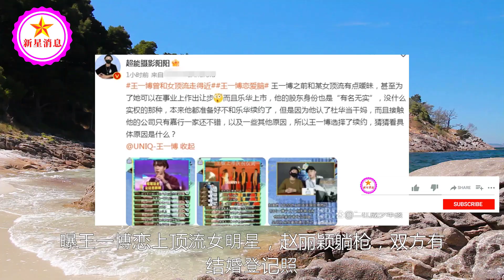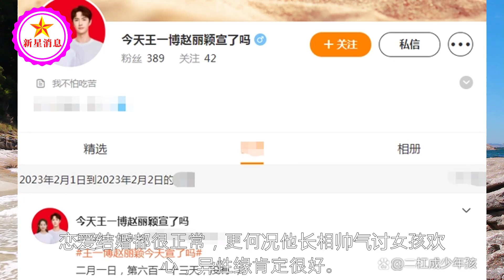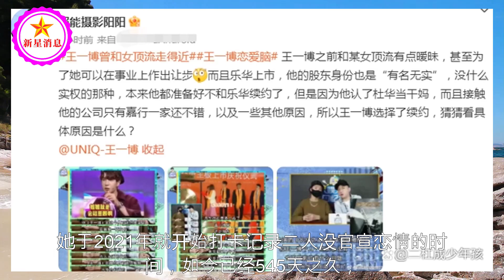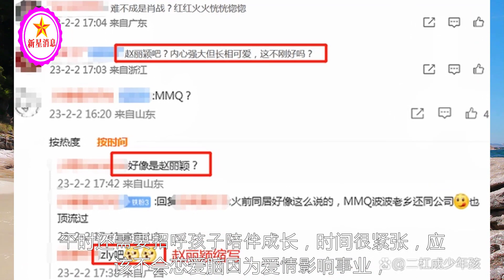曝王一博恋上顶流女明星，赵丽颖躺枪，双方有结婚登记照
曝王一博恋上顶流女明星，赵丽颖躺枪，双方有结婚登记照 | 新星消息